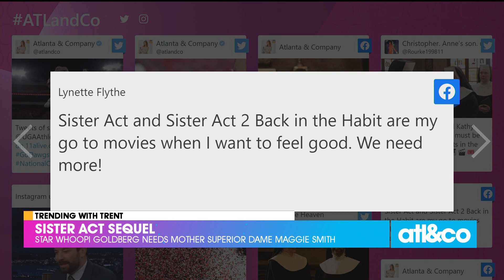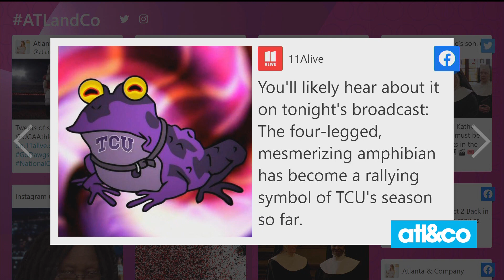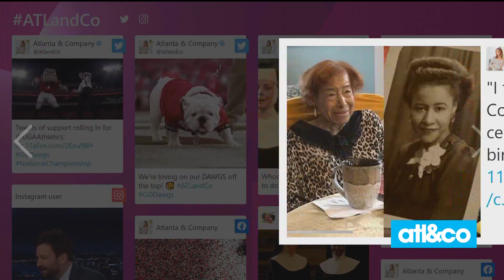'Sister Act' Sequel in the Works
Star Whoopi Goldberg really wants Dame Maggie Smith to reprise her role as Mother Superior in 'Sister Act 3.' ---

11Alive is Where Atlanta Speaks. We believe that news shouldn’t be a one-way conversation, but a dialogue with you. Join in, share your thoughts and connect with new perspectives.